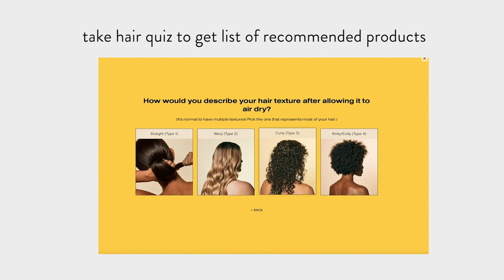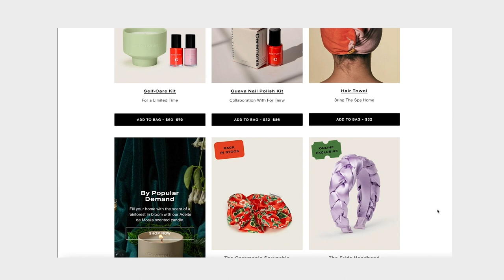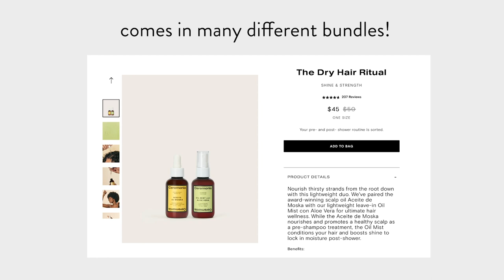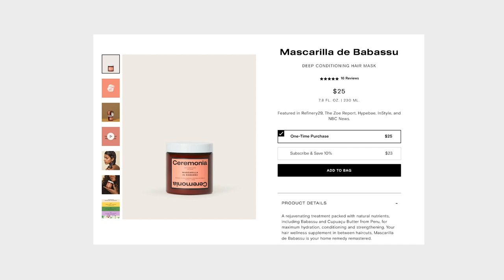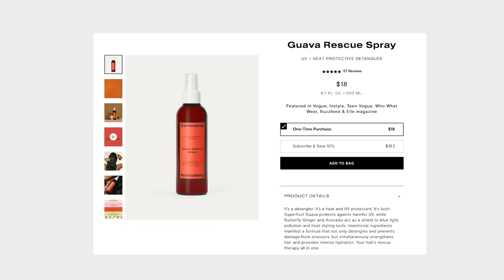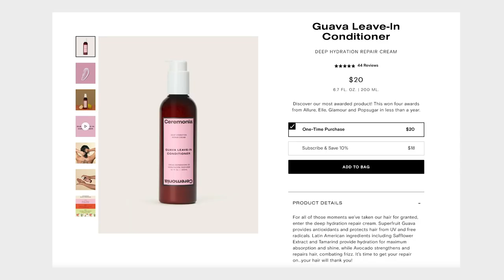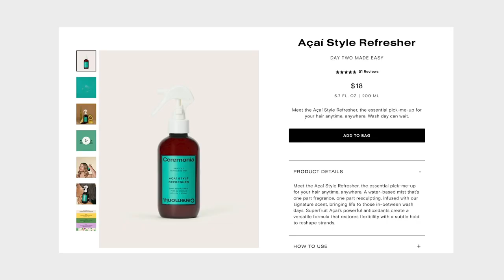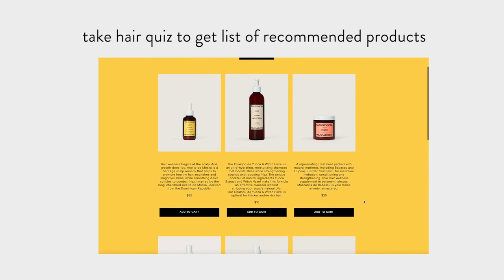Is it Worth it?! Ceremonia Latinx Haircare FULL & HONEST Clean Haircare Curl Care || IMLVH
Here is my Ceremonia hair review. For babes that have their curly hair routine or want a natural and clean hair care for their natural hair this latinx owned brands is definitely worth checking out. I share a full and honest review of Ceremonia hair products and I link products to Ceremonia's website & and Sephora.

Ceremonia Products at Sephora:

Aceite de Moska
Papaya Scalp Scrub
CeremoniaMascarilla de Babassu Hydrating Hair Mask
Ceremonia Yucca & Witch Hazel Hydrating Shampoo
Ceremonia Cupuaçu & Castor Hydrating Conditioner
Ceremonia Guava Rescue Hair Heat Protectant Spray
Ceremonia Guava Hydrating Leave-In Conditioner
Ceremonia Guava Beach Waves Hair Texturizing Spray
Ceremonia Pequi Curl Activator Styling Serum
Ceremonia Hair Oil Mist con Aloe Vera